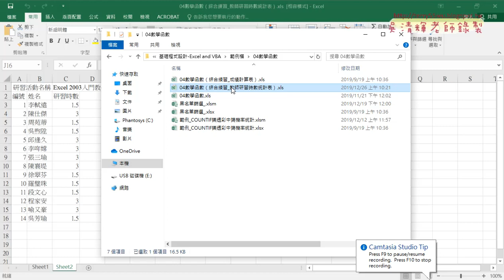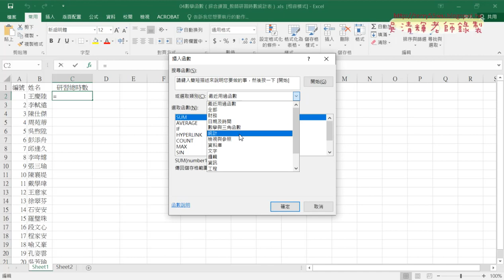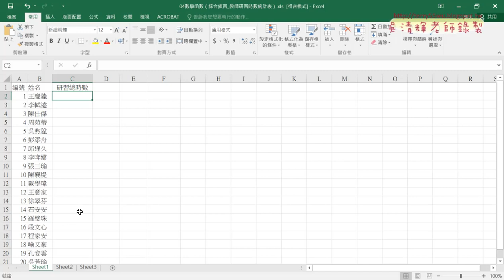01 教師研習時數統計表範例說明